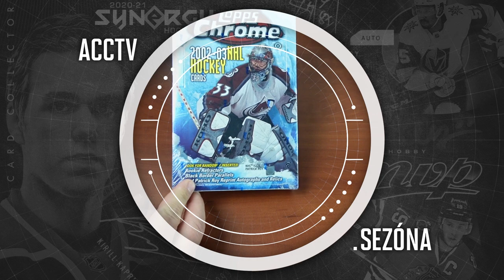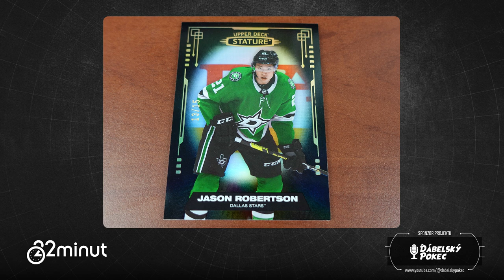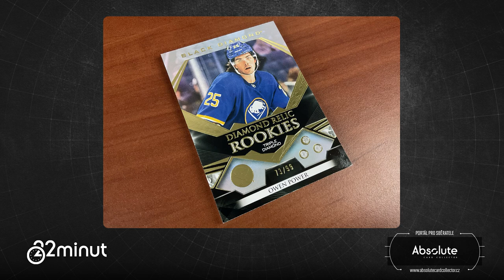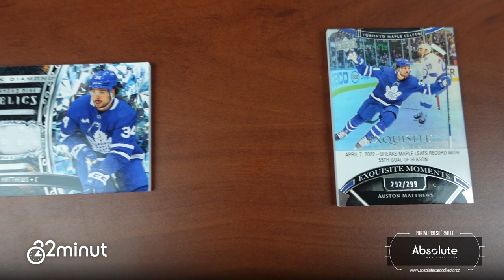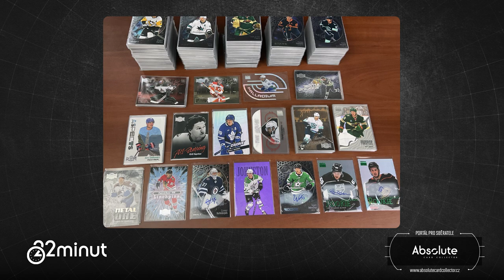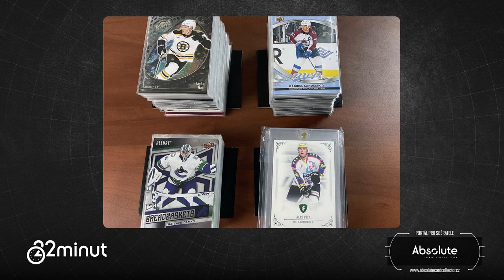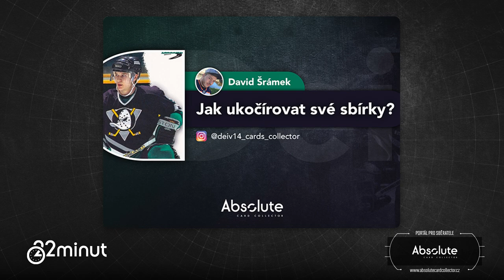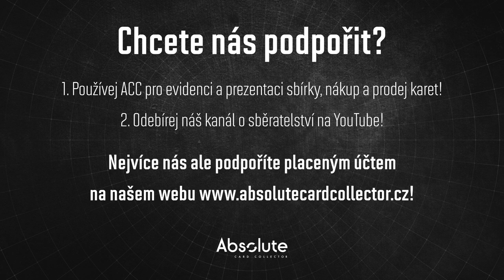22 minut: Porovnání boxu oproti pozici v Group Breaku - Statistika s Black Diamond a Stature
Naposledy se vám nejvíce líbilo statické porovnání toho, kolik box stojí a kolik se nám podaří získat zpět prodejem karet. Dnes se kromě nových sérií Stature 21/22 a Black Diamond 22/23 podíváme i na nákup pozic v group breacích.

Každý měsíc soutěžíme o jeden box! V září soutěžíme o Hobby box Upper Deck Synergy 2022-23! Můžete se účastnit pod jakýmkoliv videem vydaným v daný měsíc. Za každý podmínky splňující komentář pod videi získáte jednu pozici do losování.

Soutěžit můžete do 10. října. Pak vybereme vítěze!

Co je 22 minut?
Sběratelský pořad, kde zakladatel našeho webu Matěj Dubský sdílí své názory, poznatky a zkušenosti ze sběratelství a z vedení sběratelského projektu Absolute Card Collector.

Použitá hudba ve videu:

Intro:
ONLAP - Rock Ain't Dead